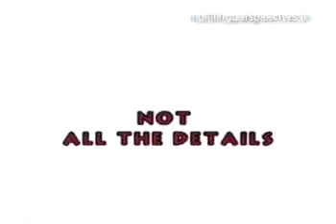62 The Hippo Story Speech RepositoryAv883114108,P62